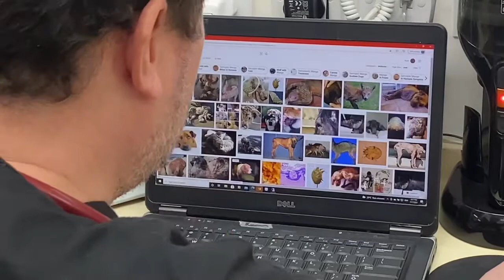SARCOPTIC MANGE || Nana VET Time!! || cherry Leonidas Vlogs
hi mga mare!
 so this is another vlog for my dear NaNA, she have a dog disease called "sarcoptic Mange"
in this video you can see how can we manage and treat this disease in our dogs.
 hope you'll learn a lot from this video.